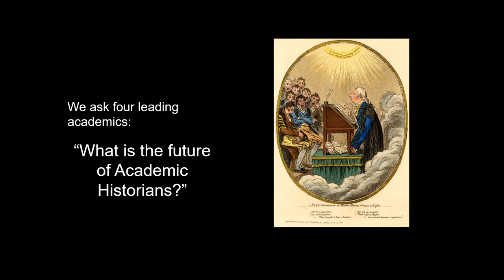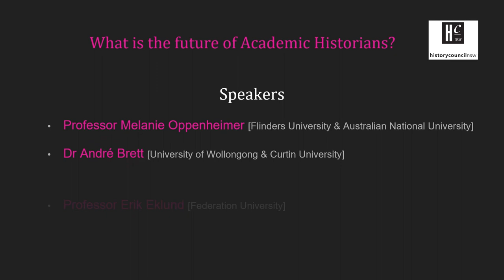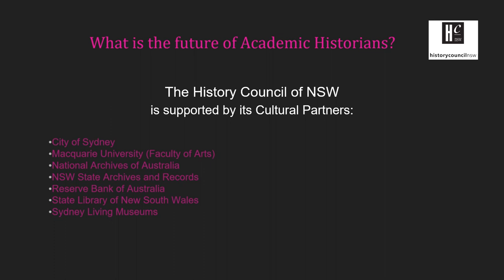What is the future of the Academic Historian?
The COVID pandemic has impacted many lives and many industries. Some have made fabulous commercial gains, but the university sector has been hit hard, with the loss of overseas students compounded by the deliberate exclusion of universities from government support.

The humanities, including history, were further targeted by government incentives to produce what was deemed ‘job-ready’ graduates and by a focus on new ‘science and research’ priorities. In this context, it has become harder than ever to find secure work as an academic historian.

Academic Historians, Professors David Lowe (Deakin University, Victoria), Melanie Oppenheimer (Flinders University and Australian National University), Erik Eklund (Federation University, Victoria) and Dr Andre Brett (University of Wollongong) present their views on the future of the History Academic in this discussion chaired by History Council of NSW Councillor, Dr Matthew Allen.

This event was a part of History Week 2021 fromthegroundup. Recorded on 11 September 2021.